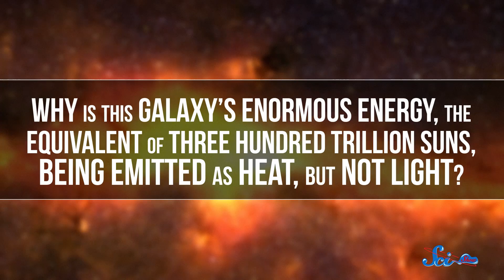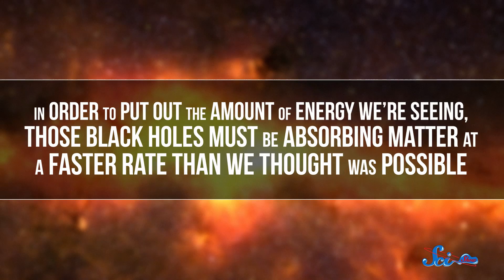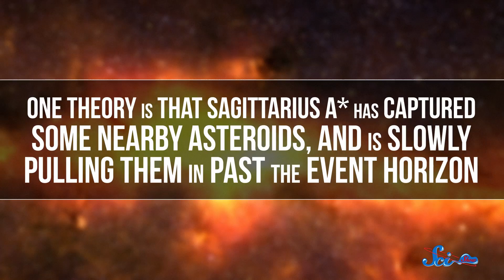Space Superlatives of 2015!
Let's talk about some of the awesome stuff that happened in 2015! Caitlin Hofmeister tells us all about some pretty nifty black holes and the biggest rocket created by NASA.